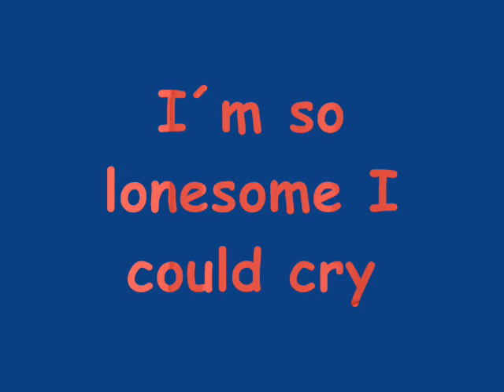Im so lonesome I could cry